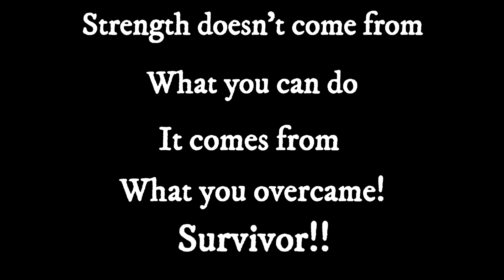Survivors let's celebrate how blessed we truly are!! Motivation!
Being a survivor has taught me many things in this video we will discuss them also I hope I can help u understand how blessed u are to be one as well. Thank u so much for your support see u in my next video. Luv y'all.

Facebook page: Tina's Testimony (tea time)